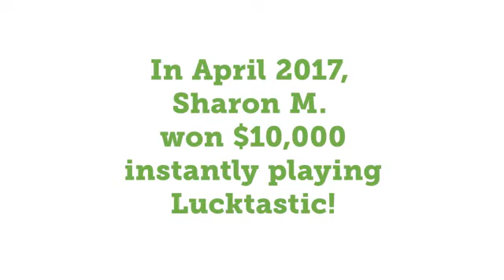Lucktastic Pays Your Bills - Facebook Live: April 13, 2017!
Find out how we can help YOU Pay Your Bills! 5 lucky winners will WIN $1,000 to start with a clean slate.
The Lucktastic App is a FREE scratch card app where you can win cash and prizes right from your phone. They more you play the more chances to win. You could be our next winner.